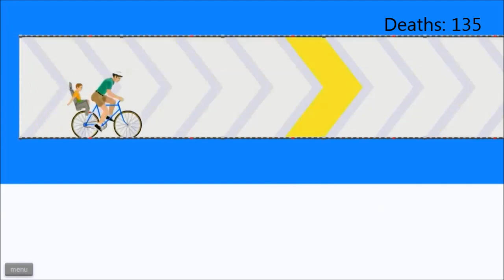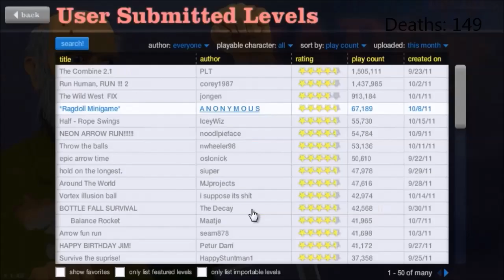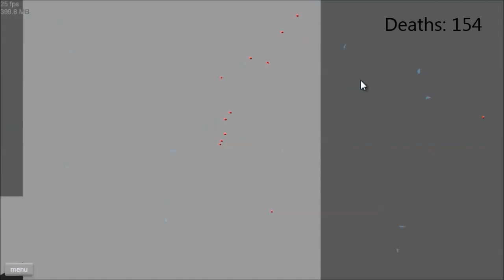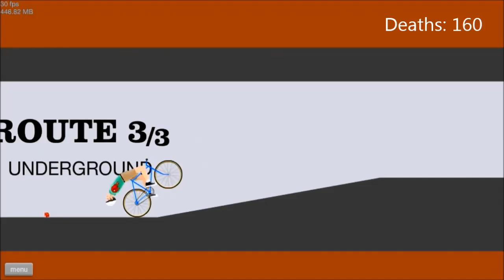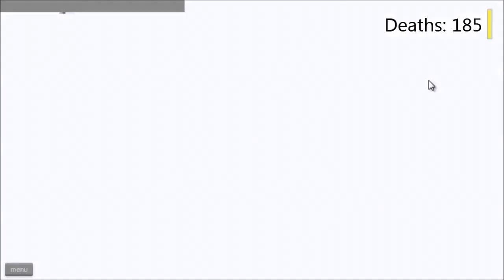Nova's Happy Wheels Death Montage part 3 (Ep 11-15)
Sorry this was made really late, I promise to upload these more regularly.

Congratulations on Nova (UberHaxorNova)  for reaching 1.2M subs!

I wanted to do a tribute to his happy wheels series by creating a death montage of all of his videos (150+ and still going!)

Ive got lots more videos to do before i even do all of them.

I hope you enjoy Nova and his many deaths in Happy Wheels!!!